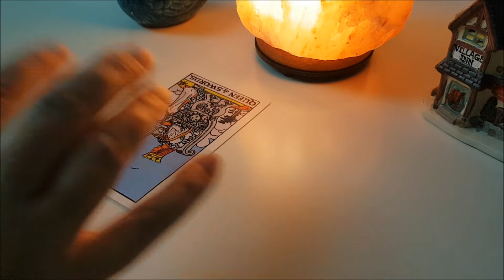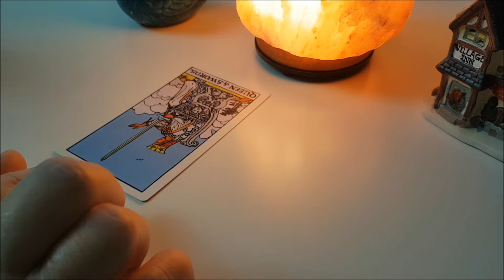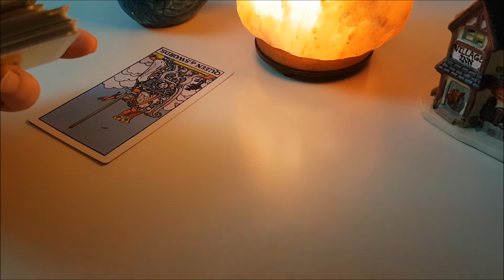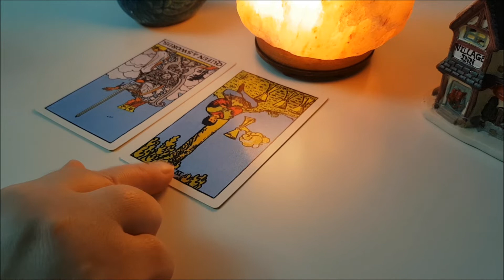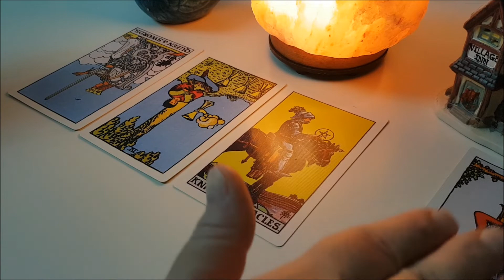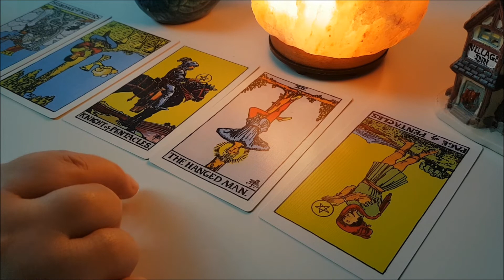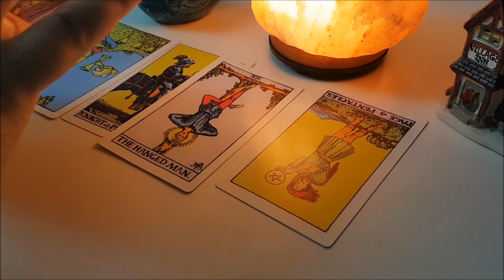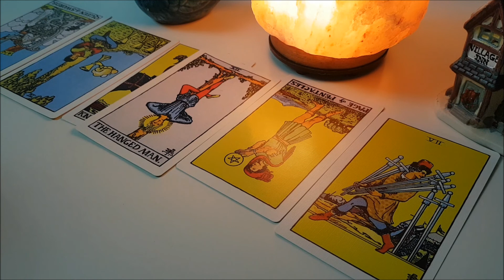близнецы Февраль 2020, ТАРО